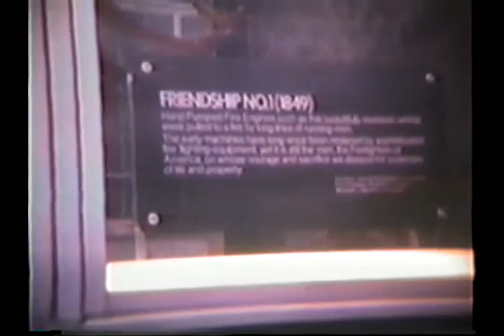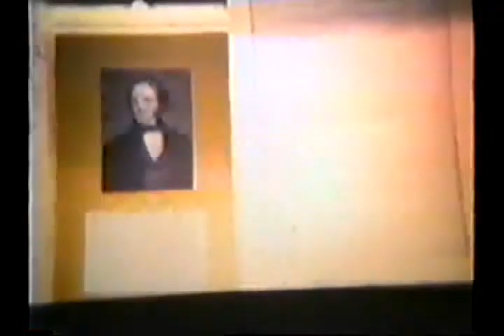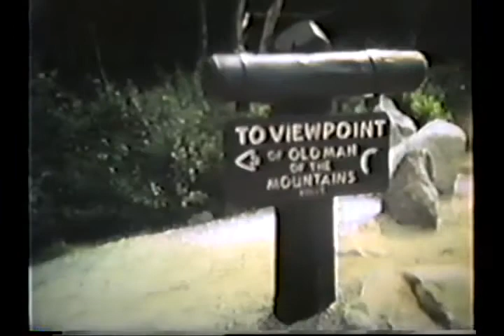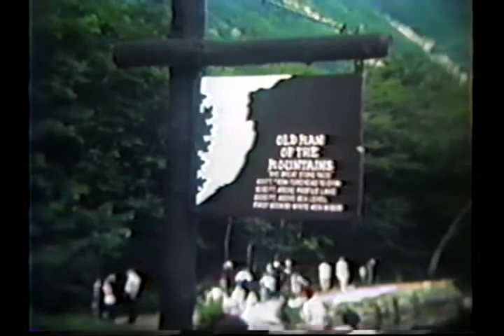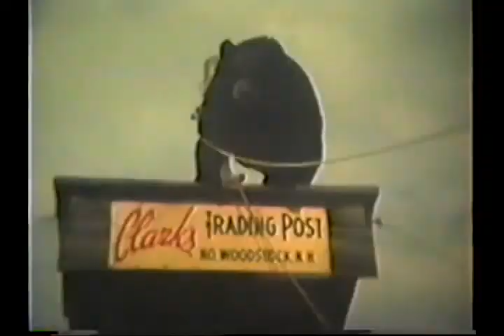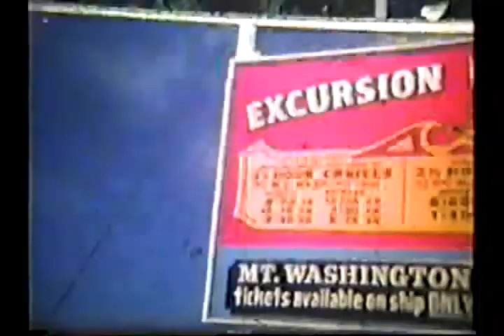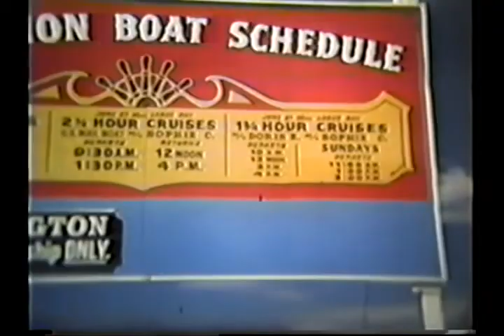Copy of Copy of Gibbons family movies